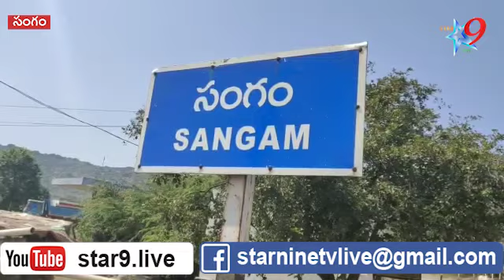సంగం మండలం వెంగరెడ్డి పాలెం వద్ద రోడ్డు ప్రమాదం